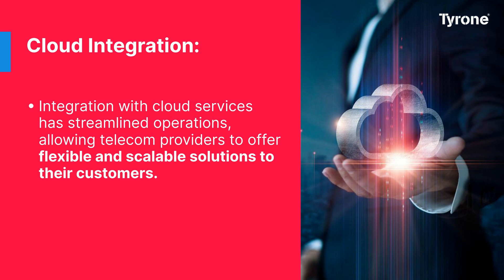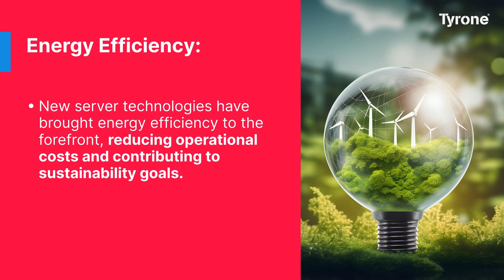How Indian Servers Boost Data Processing Speeds by 25% and Streamline Connectivity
The Indian telecom sector is undergoing a technological renaissance, propelled by deploying local servers that have amplified data processing speeds by an impressive 25%. This leap forward transcends mere acceleration; it signifies the establishment of a seamless and resilient connectivity ecosystem tailored to meet the burgeoning needs of consumers and businesses. Here's a closer look at how Indian servers catalyze this pivotal transformation